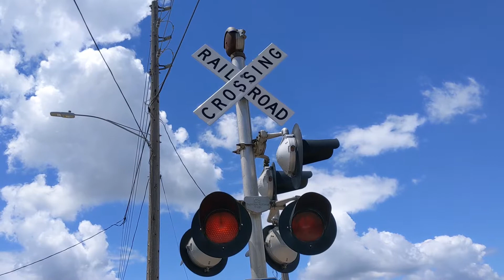W 19th Street railroad crossing, DAIR 7, Sioux City, IA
Been awhile since I filmed a Dakota and Iowa railroad train. This one is led by 5 locomotives hauling mostly empty rock hoppers.
Crossing owned by the BNSF Railway
Right signal has a Safetran base, 2.5 pairs of Safetran 12x20 in. lights, 1 Safetran 12x24 in. light, and a WCH mechanical bell
Left signal has a Safetran base and 2 pairs of Safetran 12x20 in. lights